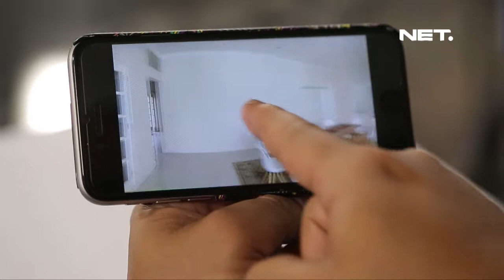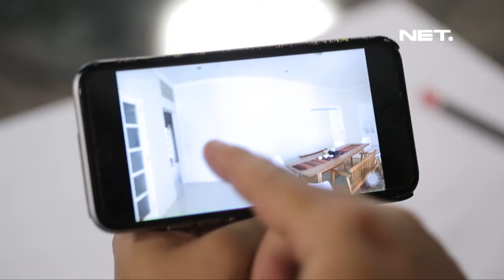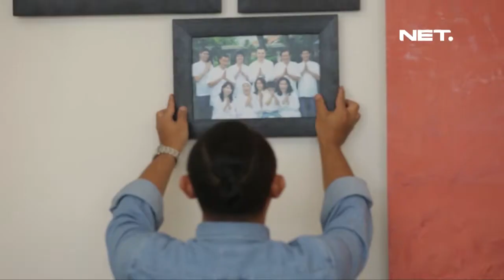Let's Colour TV - Episodes 18 - Special Let’s Colour 2018 Episode #1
Episode special Let’s Colour kali ini akan menayangkan kembali cuplikan dari beberapa episode paling menarik dari tayangan Let’s Colour selama tahun 2018. Selamat menyaksikan!